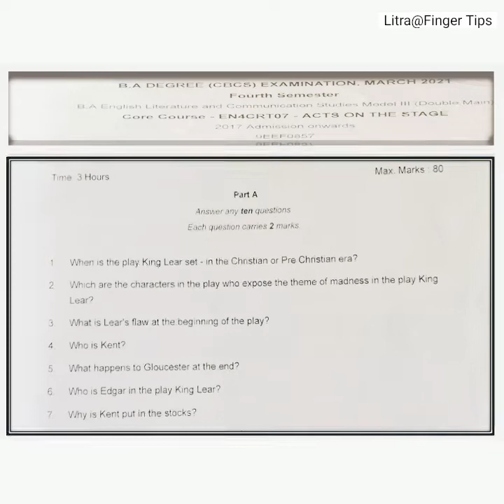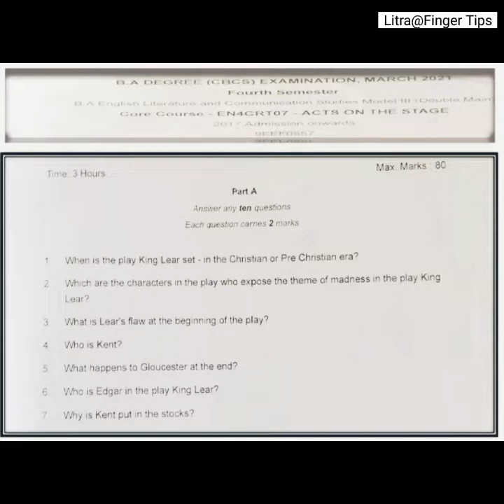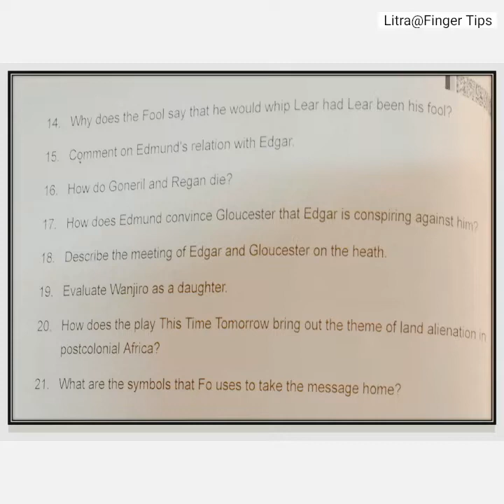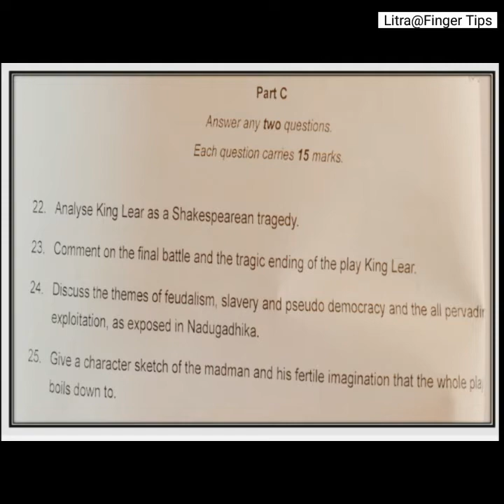ACTS ON THE STAGE || QUESTION PAPER || MARCH 2021 || SEM 4 || MG UNIVERSITY